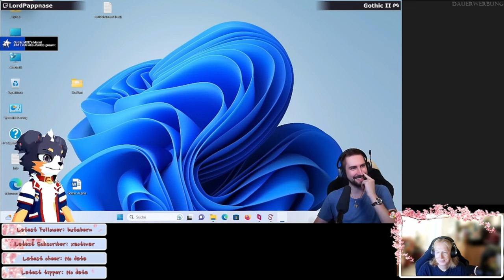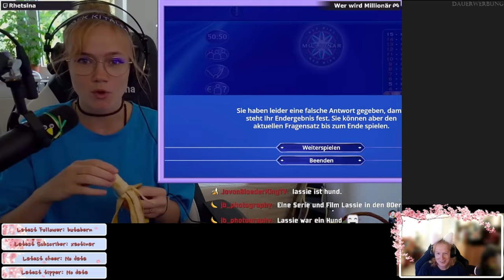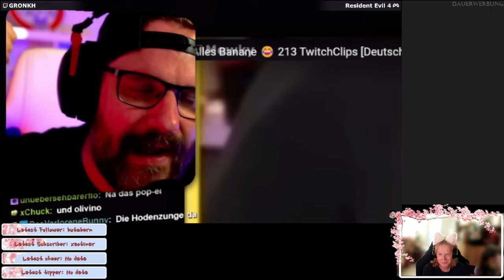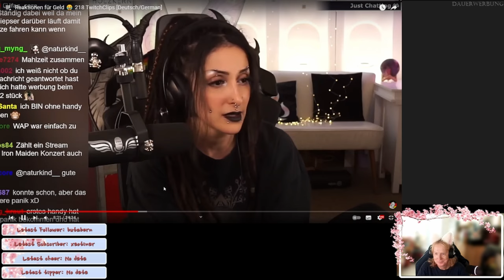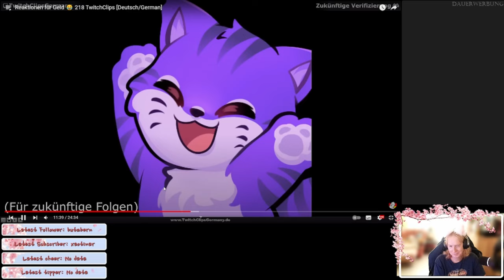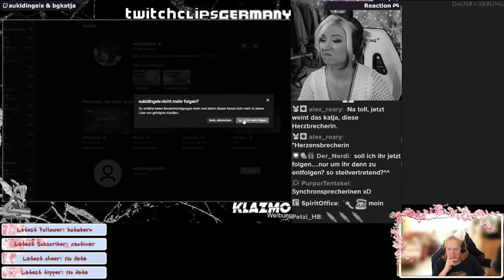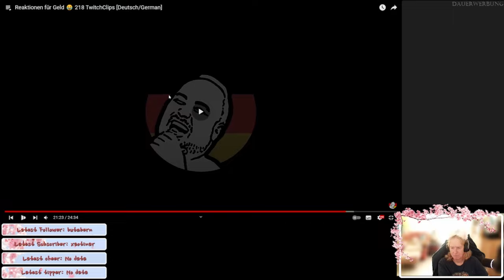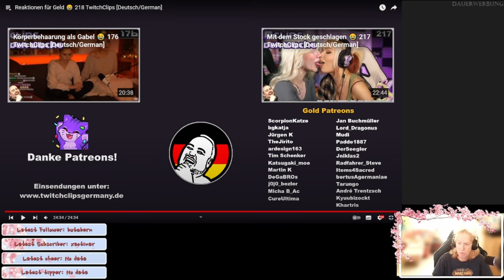Reaction und andere Grafikfehler - TwitchClipsGermany 218 - ReactTime mit JossysCat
Reactions können manchmal eskalieren, aber nur für Geld, neee!. Und dann sieht man auch noch, wie PCs zurückschlagen oder andere Widrigkeiten passieren können.